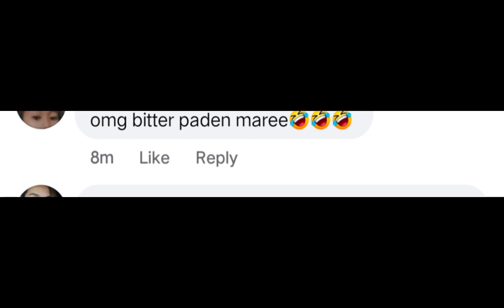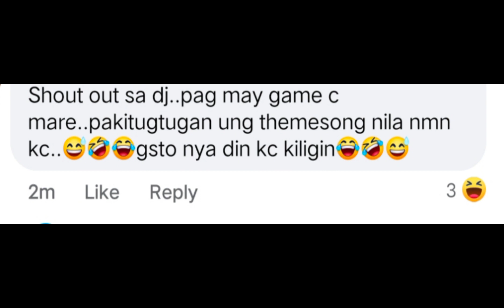JEMA GALIT NA GALIT HINDI DAW NAGUSTUHAN ANG DJ DAHIL SA MGA PATUGTOG DAW NITO?!!